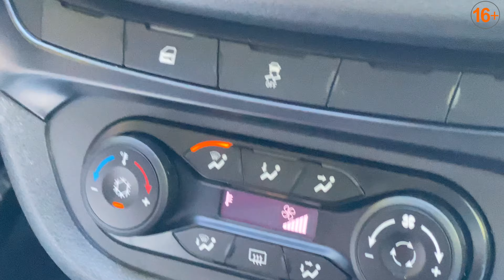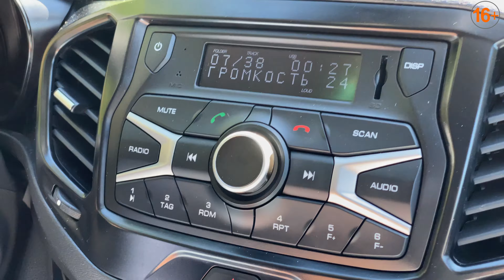ВСЯ ПРАВДА О LADA VESTA SW ОБЗОР И ОТЗЫВ !!! 16+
В этом обзоре под названием вся правда о vesta sw обзор и отзыв я выразил исключительно своё мнение и свою правду о lada vesta sw! И поэтому это моя правда о lada vesta sw а таже обзор и отзыв!

Видео имеет возрастное ограничение 16+